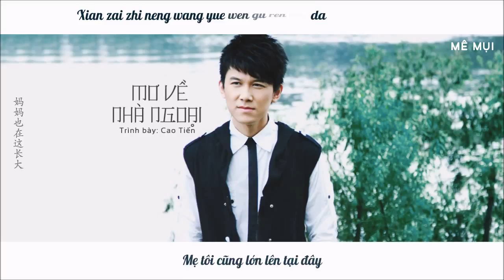[Vietsub + Kara] Mơ về nhà ngoại - Cao Tiến | 又见外婆桥 - 高进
Lời: Cao Tiến
Nhạc: Cao Tiến
Translator: ChiChi
Timer: .Me.